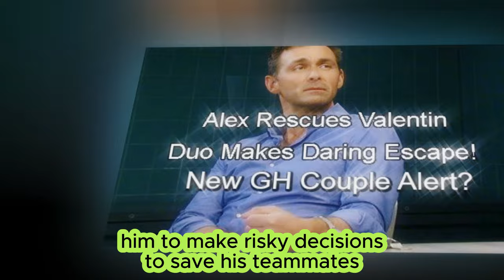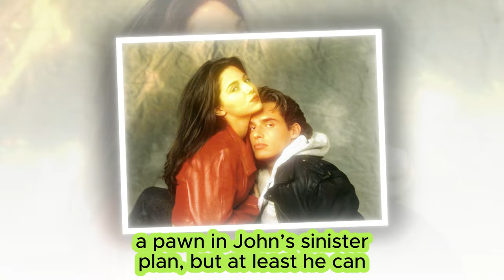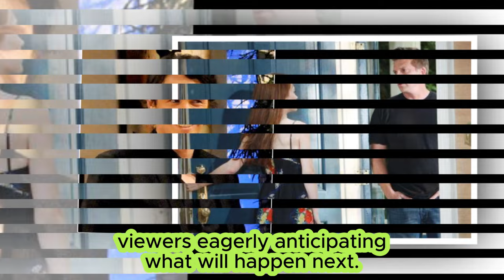Jason Sacrifices Freedom to Save Sam and Spinelli, Falls into Dark Plot Trap | GH Shocking Spoilers